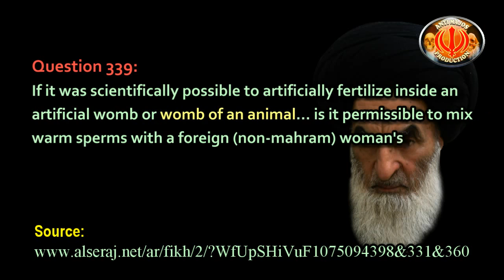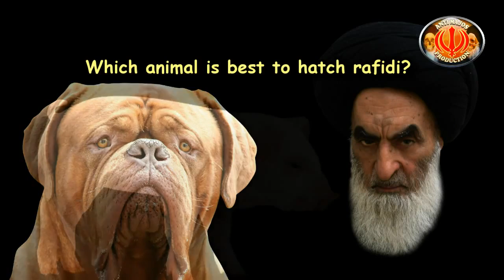Hatching Rafidi in animal womb